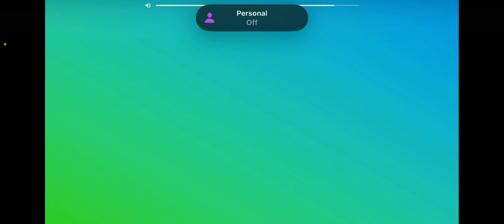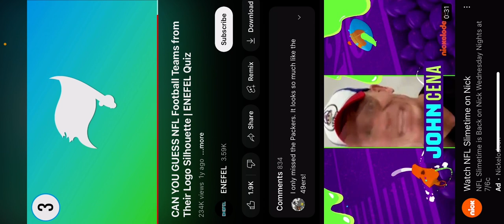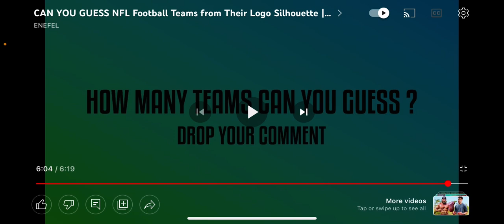Guessing nfl teams